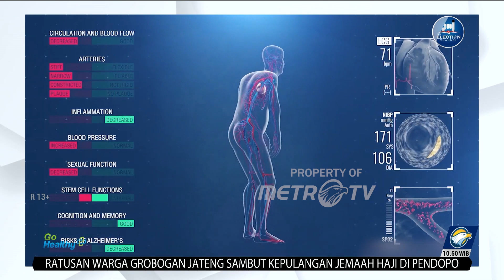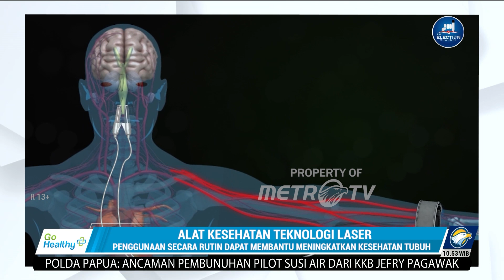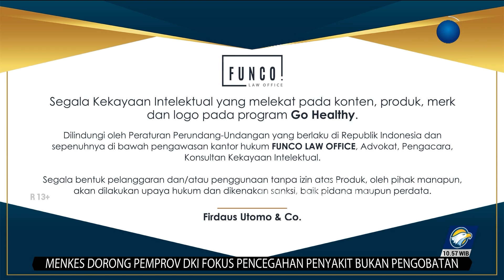Go Healthy - Cegah Stroke dengan Teknologi Laser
MetroTV, Edy Hartin Sitepu (58) tahun.

Edy tidak pernah menyangka tekanan darahnya yang tinggi bisa membuatnya mengalami stroke, sebab meski sering mengalami sakit kepala hal ini tidak menggangu aktivitasnya.

Hipertensi tak terkendali, tekanan darah sistolik sering mencapai 180 mmHg tapi dengan sadar ia tidak mengendalikan hipertensinya dengan baik.

Setelah dilakukan pemeriksaan terdapat sumbatan di batang otak Edy, sontak dampak stroke ini membuat kehidupan Edy berubah drastis.

Edy berharap kondisinya akan terus membaik, ia tidak mau mengalami serangan stroke kembali karena tekanan darahnya yang tinggi.